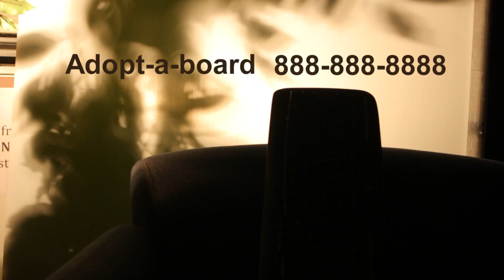Keyboard abuse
A team project at Scottsdale Community College Film School TCM100